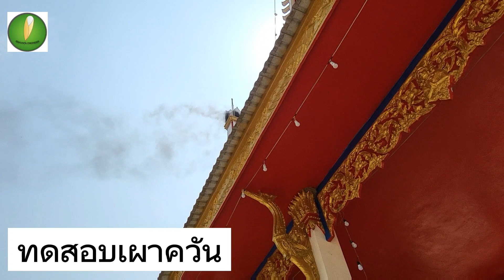อาคารเมรุ พร้อม เตาเผาศพไฟฟ้า เปิดใช้ 14/04/65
ผลิตและออกแบบโดย หจก.อิศวภาเอ็นจิเนีย
เบอร์ไทรและID LINE 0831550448​